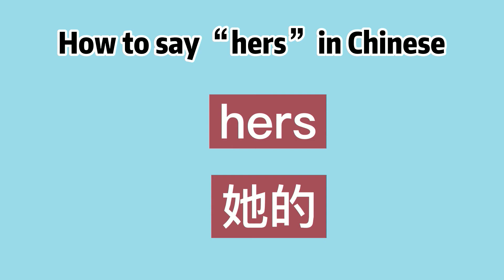How to say “hers” in Chinese